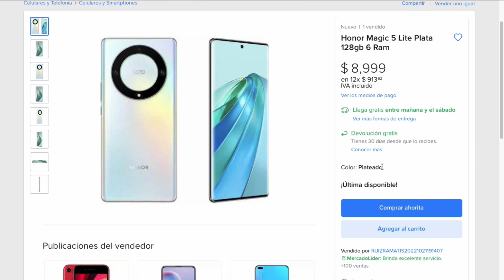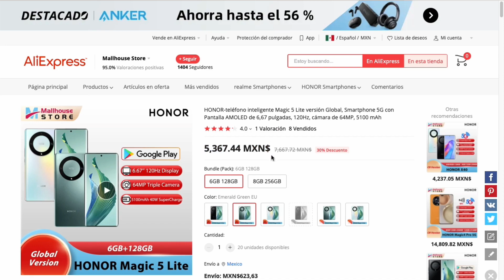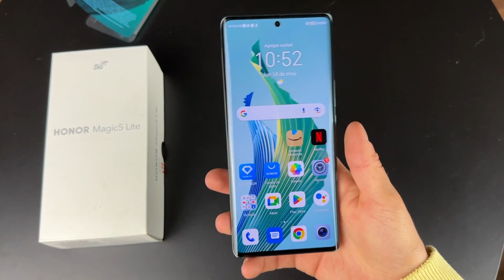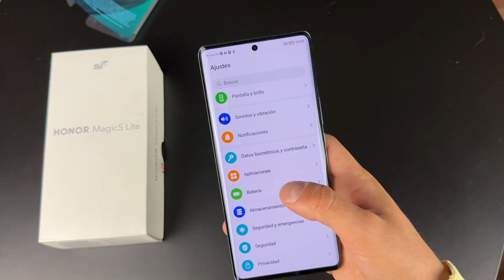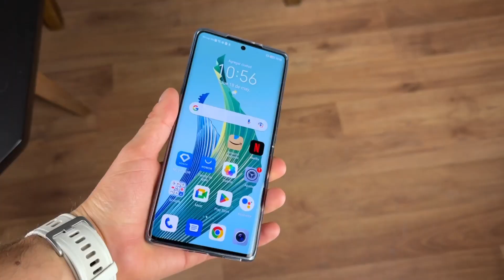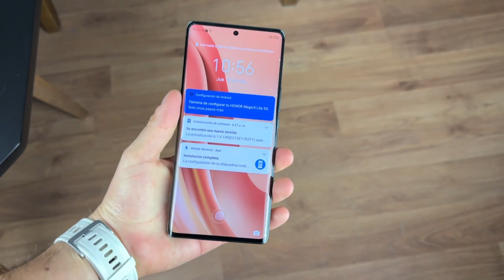📲 HONOR MAGIC 5 LITE UNBOXING MÉXICO 💪La pantalla más resistente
⬇️ Links de ofertas aquí ⬇️

OFERTAS DESTACADAS

SAMSUNG GALAXY A14 5G📱🤑:

REALME 10📱🤑:

REDMI NOTE 12 4G📱🤑:

HONOR X8📱🤑:

ONEPLUS NORD CE 3 LITE 5G📱🤑:

MOTO G52📱🤑:

POCO X5 5G📱🤑:

ONEPLUS ACE 2V 📱🤑:

IQOO NEO 7 📱🤑:

ZTE BLADE V41 VITA 5G 📱🤑:

NUBIA Z50 📱🤑:

POCO X5 PRO📱🤑:

REDMI NOTE 12 PRO📱🤑:

INFINIX NOTE 12 PRO 📱🤑:

REALME GT2📱🤑:

ONEPLUS 10 PRO📱🤑:

GOOGLE PIXEL 6a📱🤑:

REALME 10 PRO PLUS📱🤑:

REALME GT NEO 5📱🤑:

REDMI NOTE 11E📱🤑:

REDMI NOTE 11S📱🤑:

POCO X4 GT📱🤑:

ONEPLUS NORD 2T📱🤑:

GOOGLE PIXEL 6A📱🤑:

BLACK SHARK 5📱🤑:

REALME 9 PRO+📱🤑:

VIVO IQOO 11📱🤑:

REDMI 10C📱🤑:

POCO F4 GT📱🤑:

BLACK SHARK 4 PRO📱🤑:

XIAOMI 11T PRO📱🤑:

XIAOMI 12T📱🤑:

GALAXY S21 FE📱🤑:

HONOR 70📱🤑: